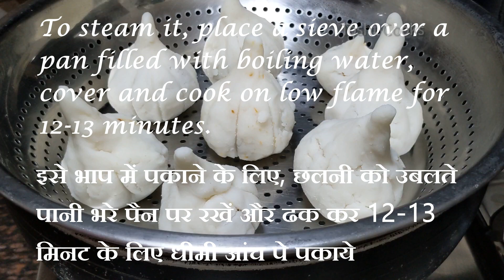Easy ukadiche modak - 3 types and without mold | ganesh chaturthi modak | मोदक बनाने की विधि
बिना सांचे के तीन प्रकार के मोदक बनाने की आसान विधि

Happy Ganesha Chaturthi !
On this occasion I bring three recipes of Shri Ganesha's favourite MODAK
1. Traditional Rice Flour Modak
2. Gram Flour Modak
3. Oreo Modak
Try these easy recipe and comment in comment box.
❤️ Friends, If you like the recipe and video, you can help the channel Please Like and SUBSCRIBE to Toshi Cooks ☑️ and press the  BELL ICON 🔔🔔  for getting notifications of my new videos.

Regards,
Toshi Cooks